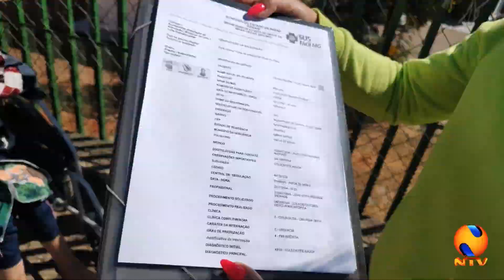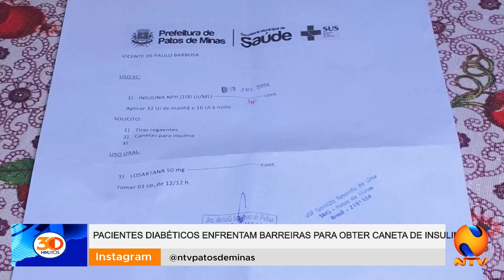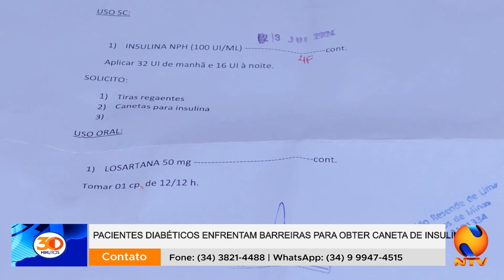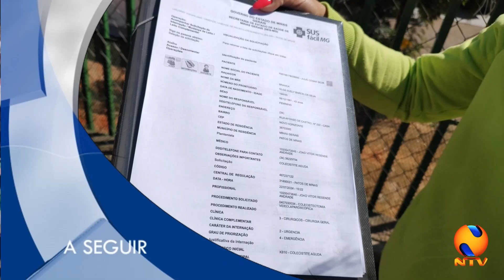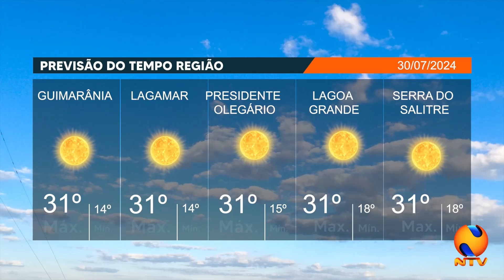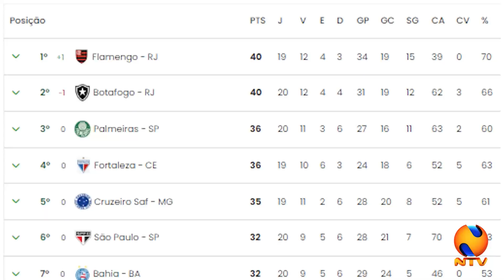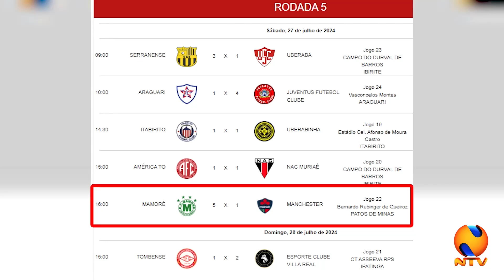30 MINUTOS 29 07 2024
No primeiro jogo da final do Módulo II do Campeonato Mineiro, o Aymorés venceu o Betim e deu passo importante rumo ao título. Mamoré vence o terceiro jogo no sub-20 do Módulo II do Mineiro e segue na liderança do grupo. Paciente sofre sem acesso a medicamento para tratar diabetes em Patos de Minas. A angústia de homem que 42 anos de Patos de Minas no aguardo de vaga para cirurgia urgente. Seca prolongada afeta produção de leite e faz disparar custo para produtor rural.